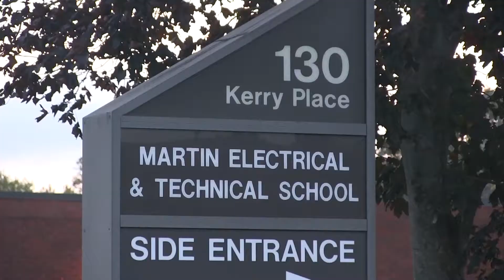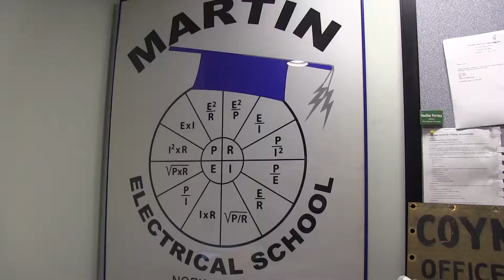Trading Schools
Produced by: Thomas Gareri and Declan Tolman